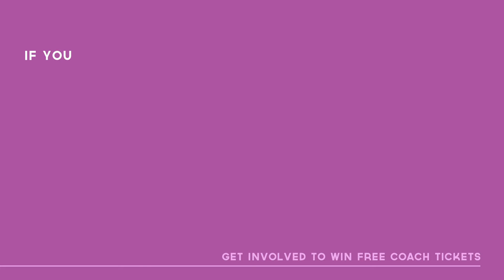DidYouKnow | National Express Group Travel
DidYouKnow is a series of short animations created by HDY Agency for National Express Coach to showcase and promote some of the amazing travel features and sales promotions on-board coaches.

We used animation and a ticket giveaway to share educational content to help promote group travel discounts.